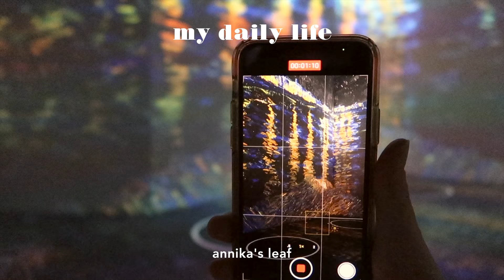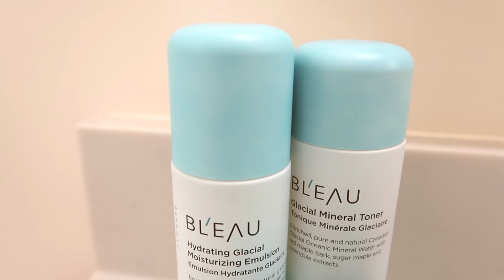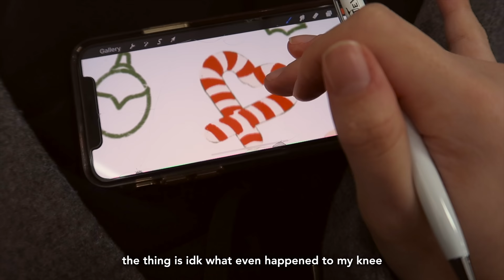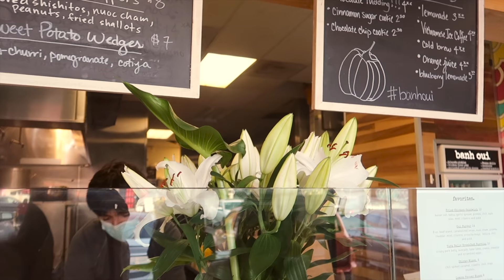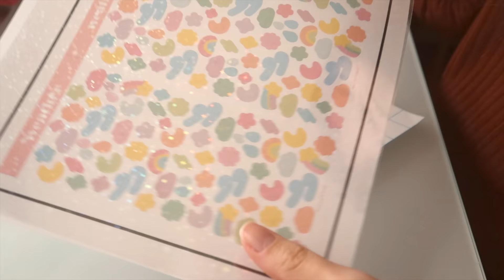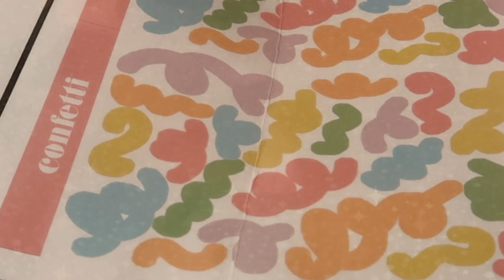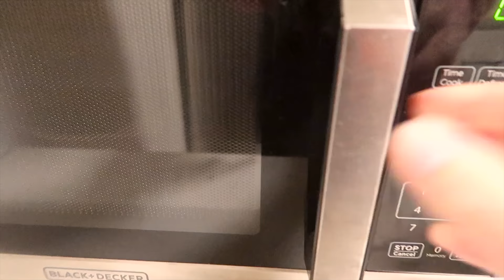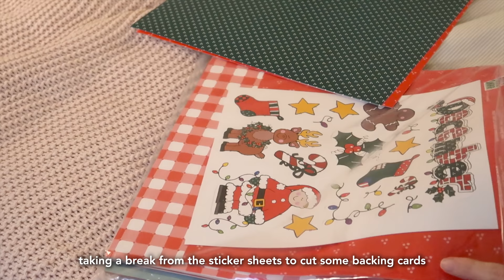crying from frustration and eating dessert 🍰 holiday product for small business, x-ray, art exhibit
hi friend, my shop is finally live for the holiday update! i've been working on it nonstop the past few weeks and i'm so excited to share all the new products with you ^.^

this vlog is some of the days leading up to the update, i have lots of fun video ideas planned for december and the end of the year, so please look forward to it hehe

take care,
annika

foldable bed table /

ftc: this video is by Bl'eau